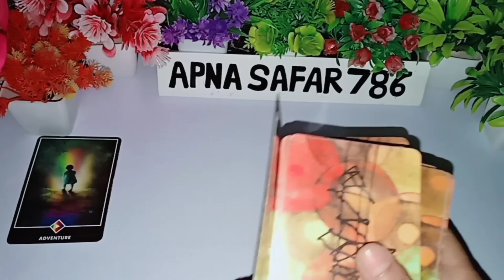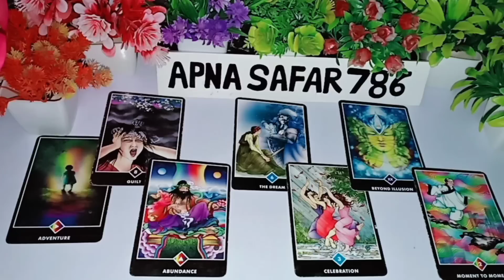🌷AAJ SUBAH- WO KIYA SECRET BAATEIN SOCH RAHE THE AAPKE BARE M? CURRENT FEELINGS HINDI TAROT READING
🌻🤔AAJ SUBAH- WO KIYA SECRET BAATEIN SOCH RAHE THE AAPKE BARE MAI? 🌷CURRENT FEELINGS HINDI TAROT CARD READING NEW LATEST VIDEO TODAY

1:- it's a general and collective reading and also it's not gender specific.this is timeless/for all zodiac signs reading.
2:- this reading describe what you are manifesting in your life by your current energy and thoughts.
3:- watch these videos for entertainment and guidance purpose and don't take any major decisions of your life based on tatot reading.
4:- this channel and videos are not responsible for what you do in your life.
5:- I don't do personal reading so be aware of froud people.
6:- I never provide my number in comment & description section please be aware of scammers & frouds.